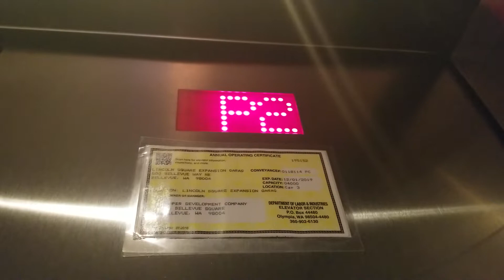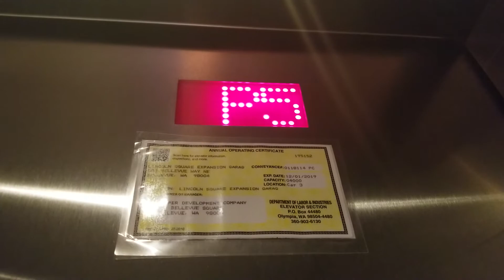2016 ThyssenKrupp Traction Elevator 3 | Lincoln Square South | Bellevue WA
This is the largest elevator in the bank.

Installed 2016